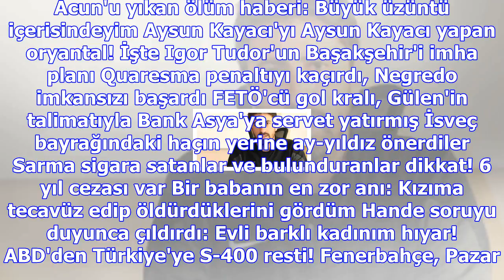Mucize bebek! enkazdan gülümseyerek çıktı, ülkenin gündemine oturdu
Haberler » Güncel » Haber İran, Irak, Bebek, Komik - İlginç, Dünya, Güncel Kurtarma ekipleri İran-Ir...